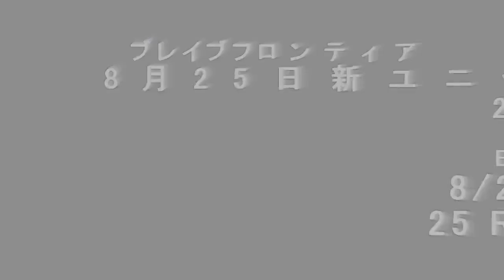ブレイブフロンティア【8月25日新ユニット25連レア召喚！第2話】 Brave Frontier 8/25 New Unit 25 Rare Summons Part 2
Part 2. August 25, 2014. 6 new units has been released. Alice's sister, Elulu's grandpa, Lidith' sister, Alma's father, Agni's brother...
Trying to get new units !! Wish me luck !! And enjoy the video :D